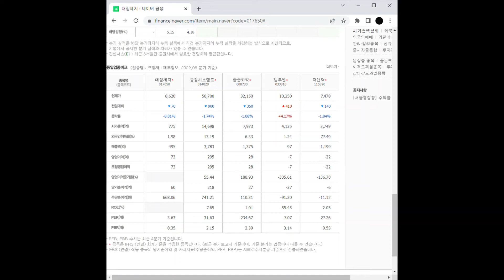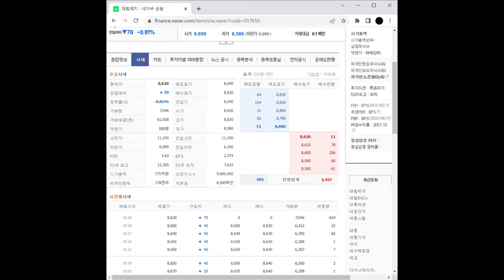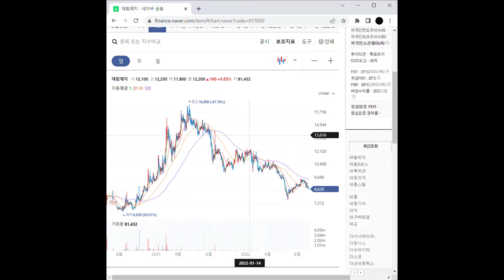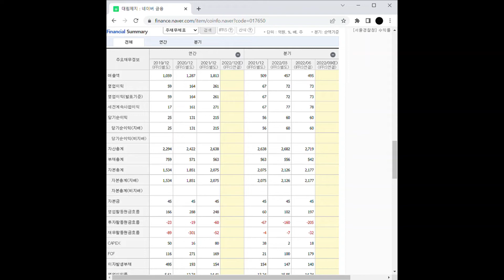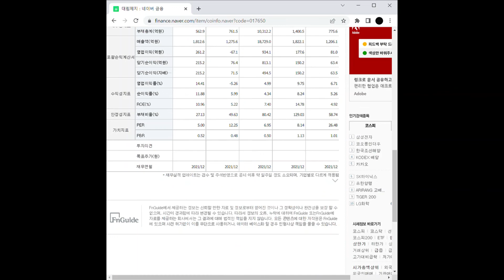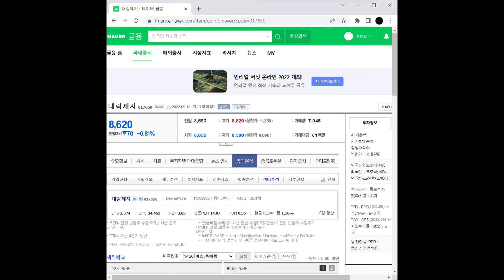골판지 관련주 대림제지 주가 전망 및 차트 분석